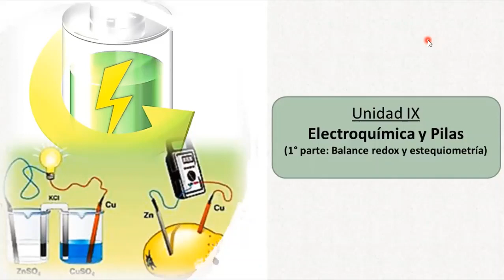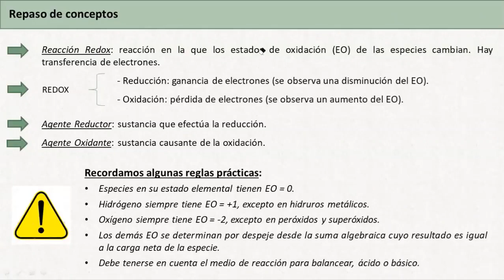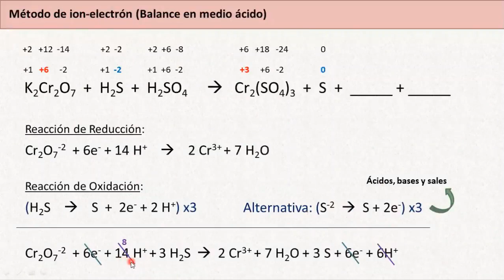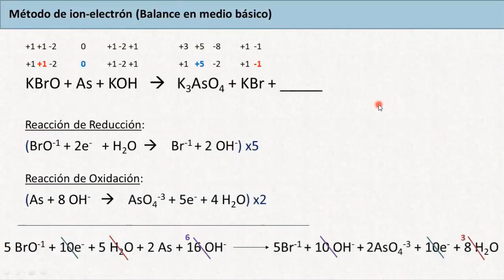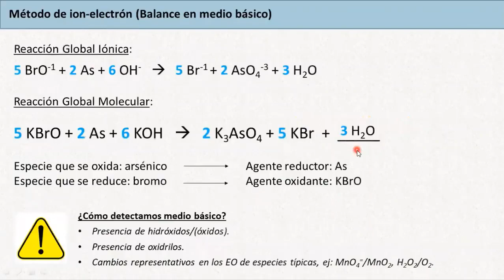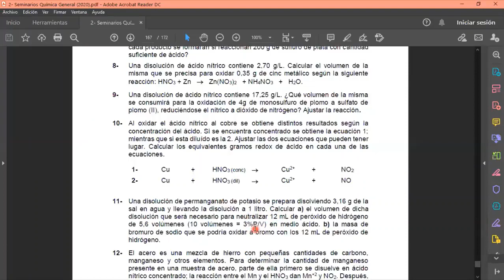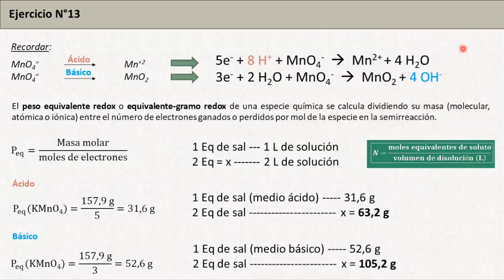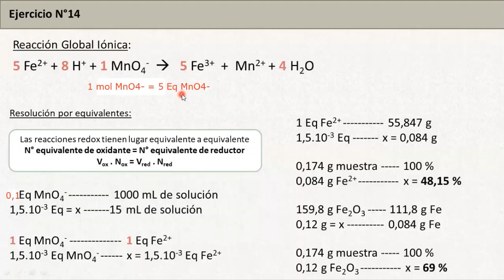21- Qca Gral Seminario 1V2 29-10-20 Electroquímica y Pilas Parte 1